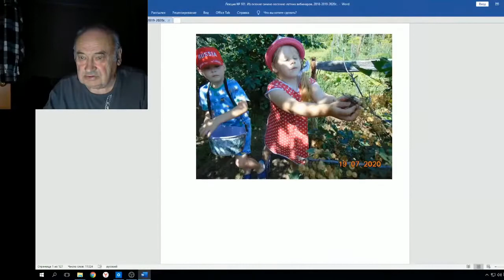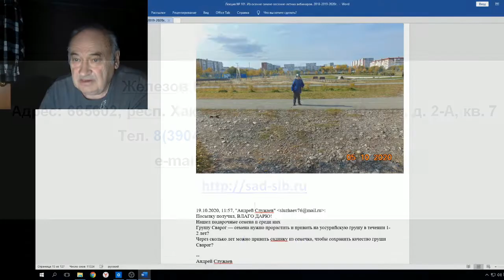Железов В Об эпидемии